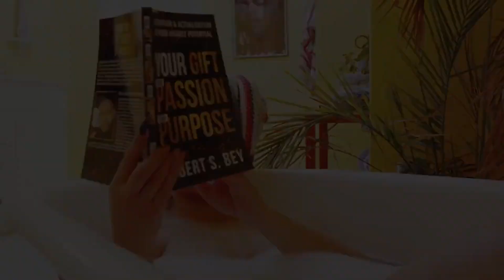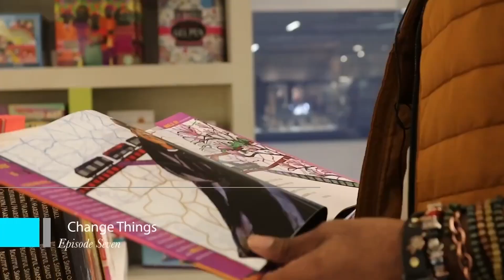Your Purpose - E14 - Embracing your gift, passion and purpose (2024)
Final edition of YourPurpose book review series one, with Author, Robert S. Bey. Powered by The Purpose Network in association with The Worldwide Network.